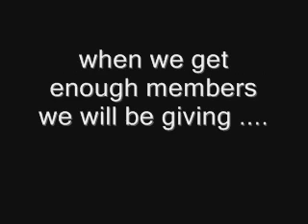Get Sponsored by Team Rampage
If Your Gonna Be On The Team You Gotta Bring Consistant vids and crzy footage to make it into a Project and make copies